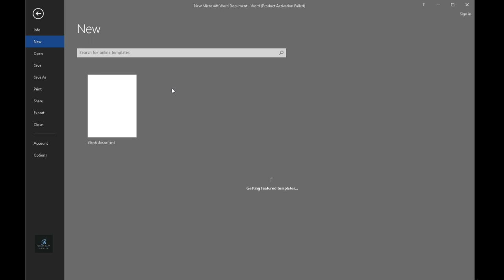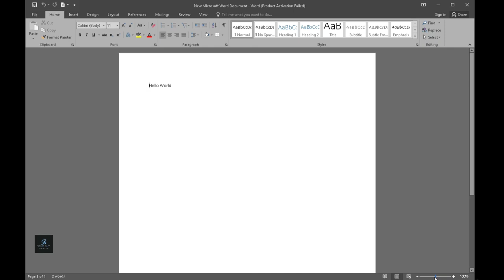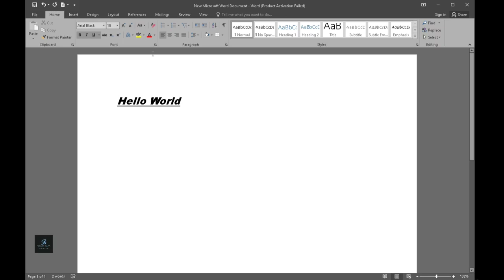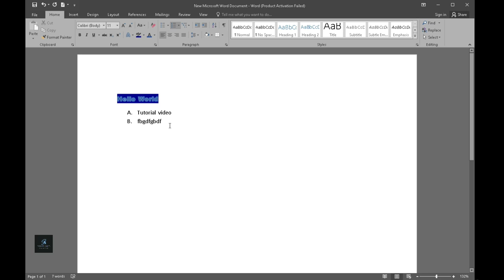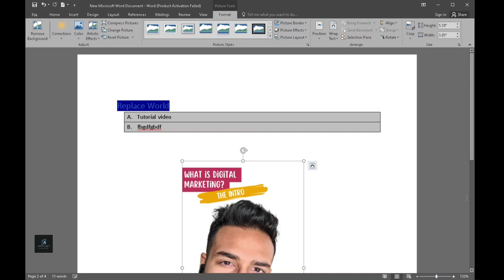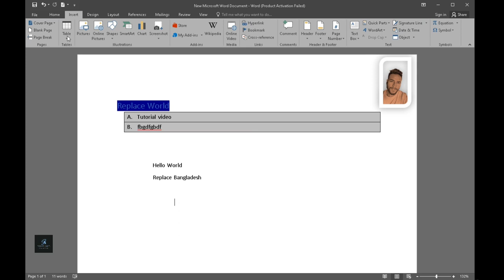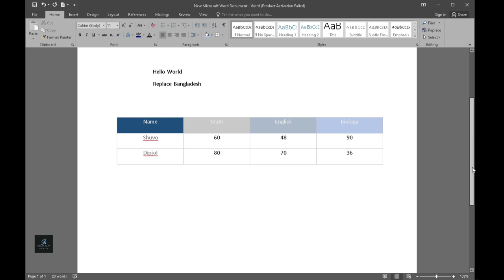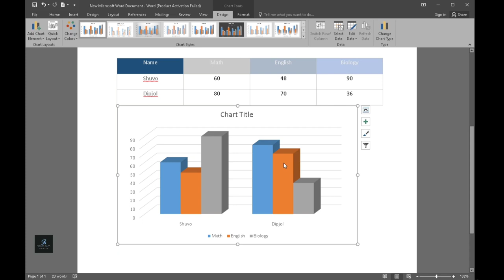MS Word features & Customization | Tutorial 3( Part-1) | Sarwar Ahmed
Here we will learn about MS Word's basic features and how we can do things with it. It will help you to build ability to grow suspicious knowledge while making any kind of documents, Brochure, letters or applications. Happy freelancing. 💙

MS Word features, tutorials, Customizations, picture insertion, font change and background color formation, table making, graph design, Sarwar Ahmed.

Digital marketing,
Social media marketing,
lead generation,
freelancing,
afiliate marketing.